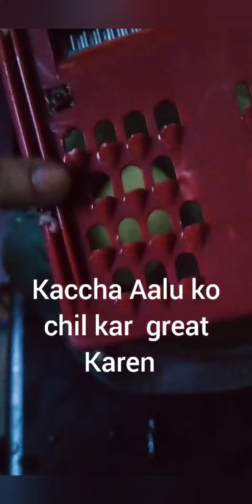व्रत में खाने के लिए ऐसी फटाफट बनने वाली तथा लंबे समय तक चलने वाली रेसिपी